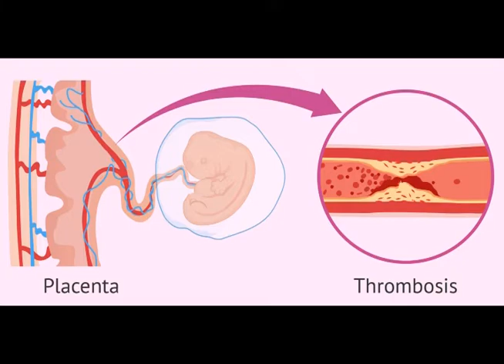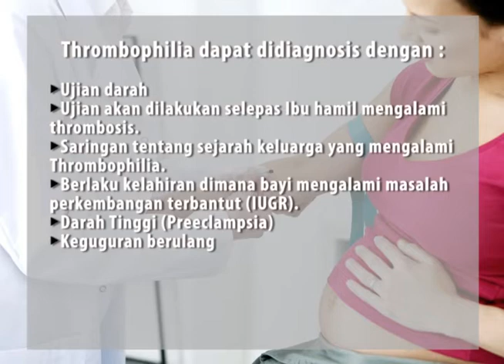Sono Ultrasound: Thrombophilia - Punca Keguguran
Senarai lokasi Sonobee Ultrasound:
- Ampang
- Cheras
- Gombak
- Kajang
- Kota Damansara
- Puchong
- Seri Kembangan
- Shah Alam U12
- Sri Petaling
- Saujana Utama / Puncak Alam
- Cyberjaya
- Klang
- Nilai/Sepang
- Bangi
- Jenjarom
- Bukit Beruntung
- Semenyih
- Rawang

Whatapps 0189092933 / 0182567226 for more info!